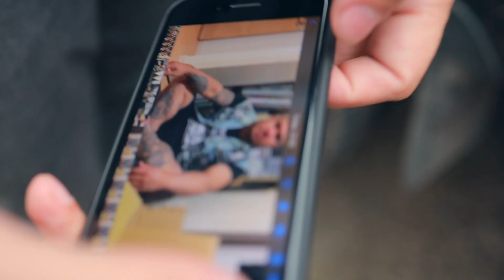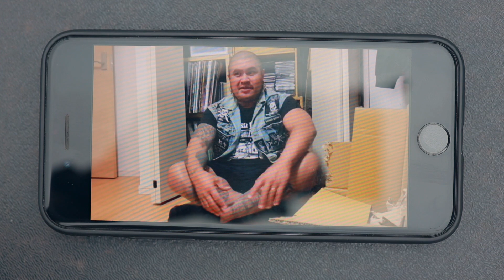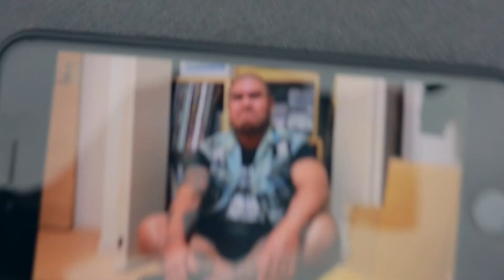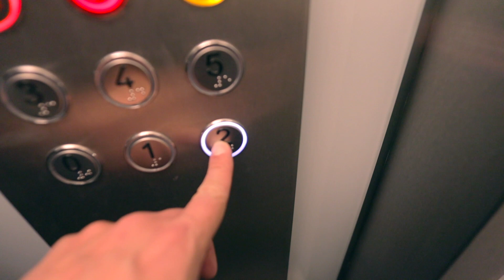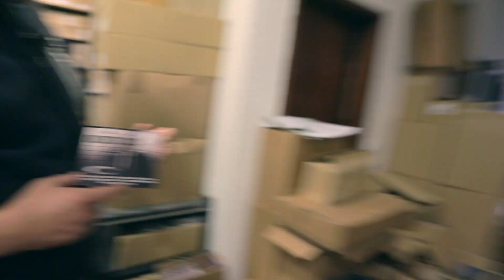Graxa 004 - Gravadoras x selos | Canal Scena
No episódio de hoje do Graxa, nosso repórter rural Estevam Romera desvenda os mistérios dos contratos das gravadoras grandes e o papel dos selos na carreira de uma banda e nas cenas locais. Com participação especial de Rafael da Karasu Killer Records (Japão) e Rick & Makosh da Raging Planet (Portugal).

Apresentado por Estevam Romera (@eromera), Graxa é um programa que mostra os bastidores da música em seu estado mais puro: seja na estrada ou no estúdio, quem brilha aqui é a graxa. Roadies, técnicos de som, tour managers, engenheiros de som, donos de selos e todos os profissionais que fazem a cena acontecer. Longe dos olhares do público e com descrições de trabalho muitas vezes desconhecidas ou incompreendidas, quem faz parte da graxa tem seu espaço aqui no Scena.

Apresentação e Roteiro : Estevam Romera
Filmagem: Maya Melchers
Edição: Estevam Romera
Comunicação: Nata de Lima

Apoie o canal sendo MEMBRO aqui no YouTube ou no Apoia.se e PicPay: